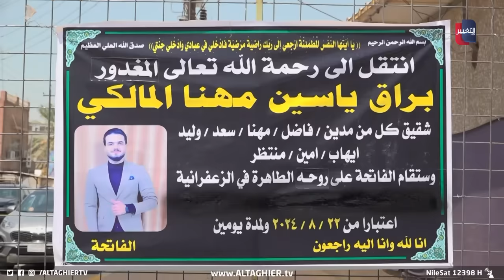"تفاصيل صادمة" حول مقتل الفنان براق المهنا على يد شقيق زوجته بالزعفرانية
موقع قناة التغيير الفضائية  الالكتروني